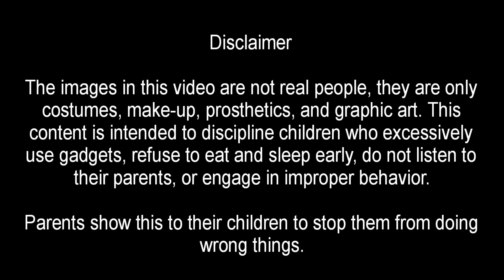Panakot sa batang mahilig mag cellphone | 1006 | momokla | kmjs | chuckie | tiyanak | pewdepie